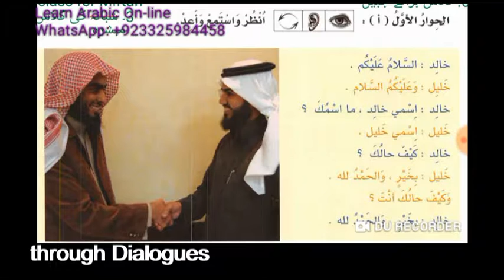Learn Arabic Through Dialogues Episode 1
Lesson 1 of Al Arabiyyah Bayna Yadayk Book 1